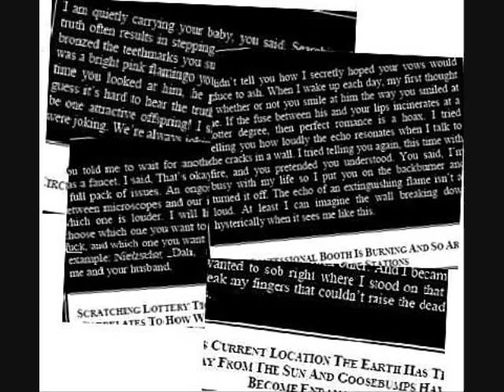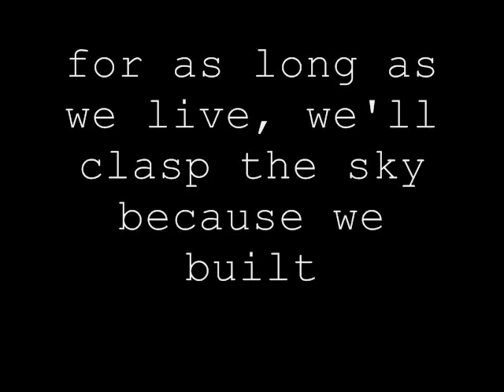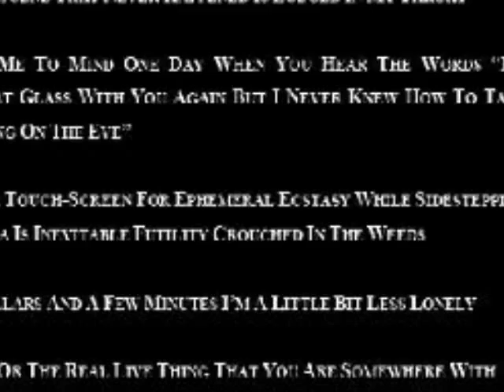RenegadeProse SHOEBOX PHANTOMS trailer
Preview to SHOEBOX PHANTOMS. Music by Fredo Viola.  July 2010.